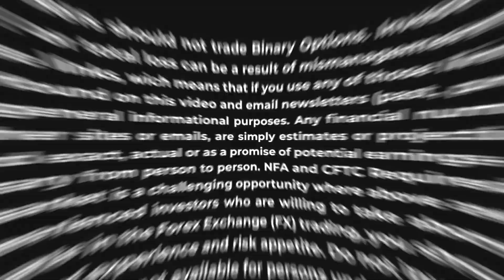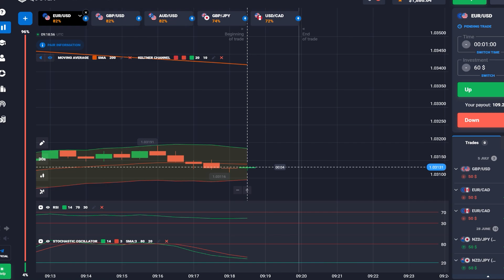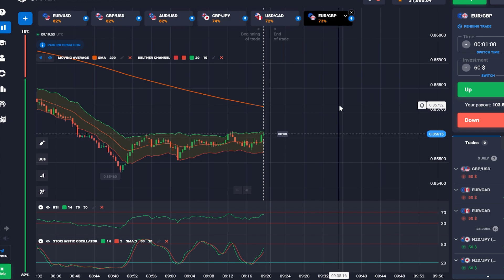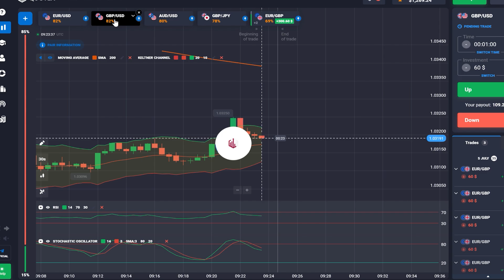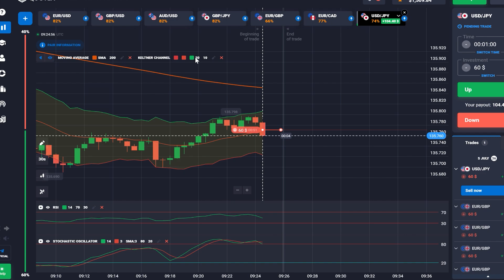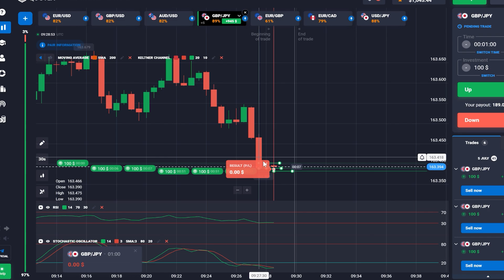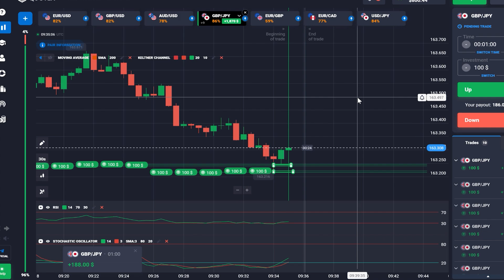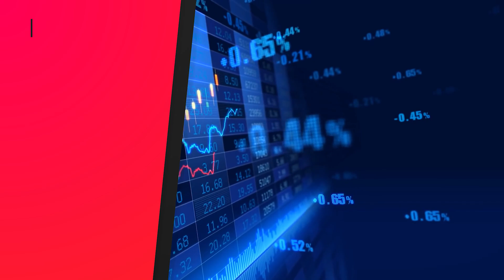🤑💵$10 to $10,000 With Quotex Day#11 - Best Binary Options Strategy 2022😱💰